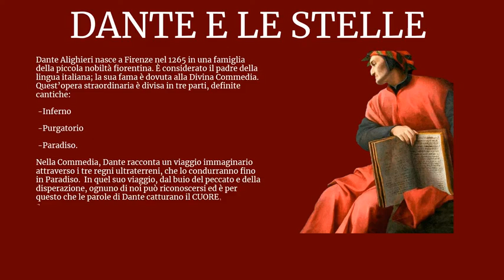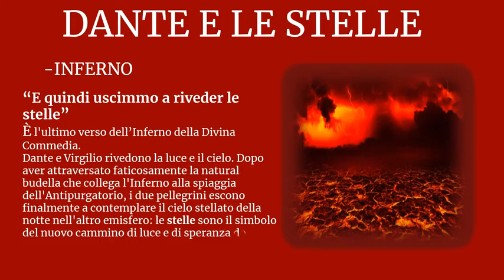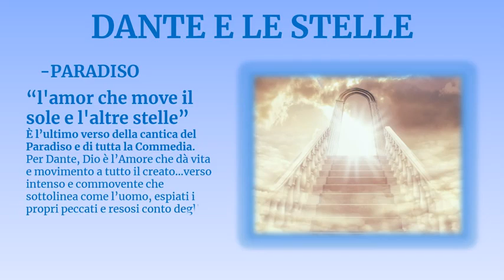Dante e le stelle